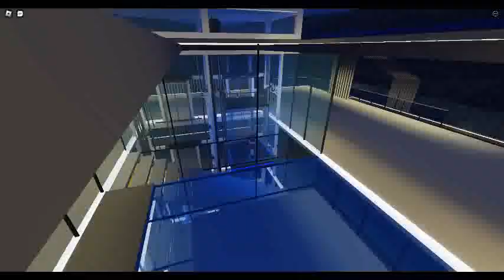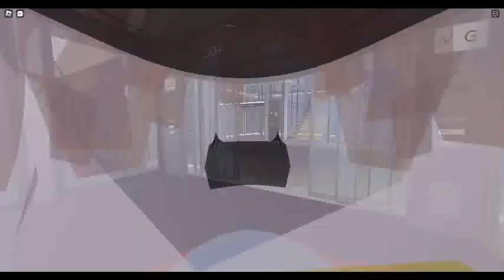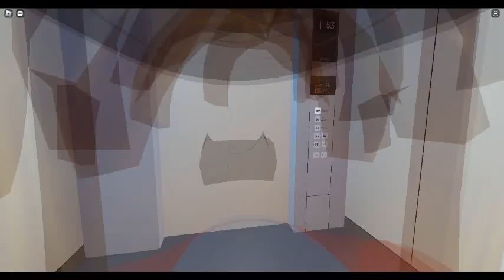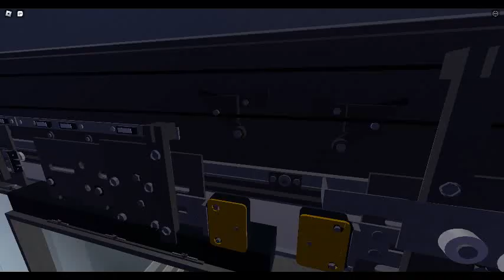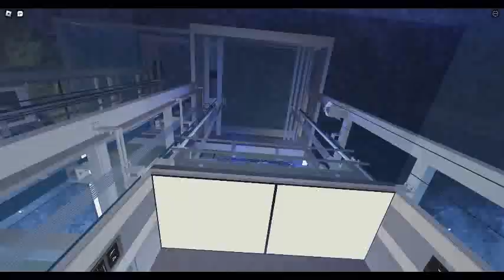Roblox Elevator Mitsubishi Testing Underground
Elevator Plaza
Floors Serivce ✅ -4 G +3 +6 R

Elevator To Shuttle
Floors Serivce ✅ G -50

Elevator To Plaza Shuttle
Floors Serivce ✅ -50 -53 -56

Elevator To Other Shuttle
Floors Serivce ✅ -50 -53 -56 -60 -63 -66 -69

Elevator Serivce Fireman

Floors Serivce ✅ -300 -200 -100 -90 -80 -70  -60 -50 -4 G

Elevator Shuttle Plaza

Floors Serivce ✅ B1 1 - 5

Elevator To Roof Shuttle

Floors Serivce [ Enter ] ✅ 1 R1
Floors Serivce [ Exit ] ✅ 2 R1
Floors Serivce ✅ 1 2 R1

New Update Coming Soon MAP